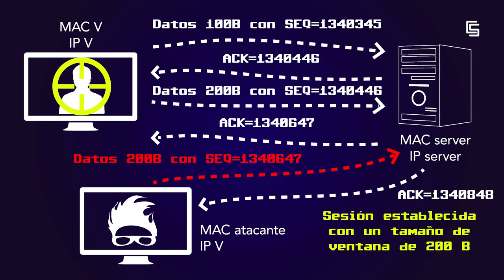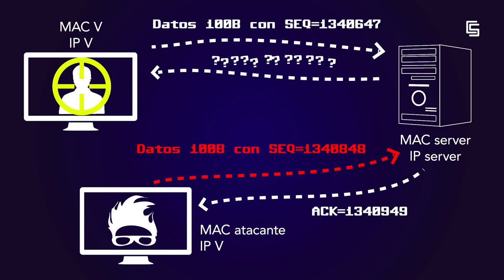Secuestros de sesión (URJCx)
Módulo 2: Ataques a nivel de red/sistema y servicio/aplicación
Unidad 2.2. Secuestro de sesión y denegaciones de servicio volumétricas
Secuestros de sesión